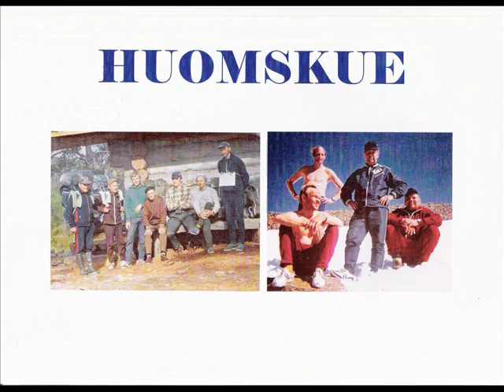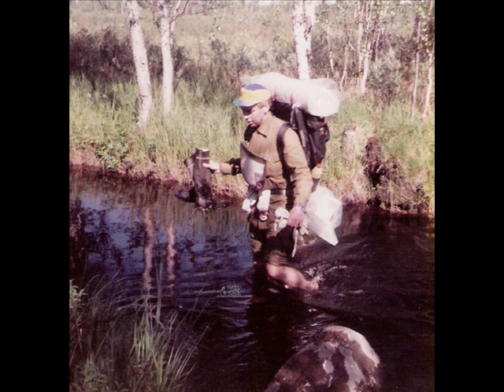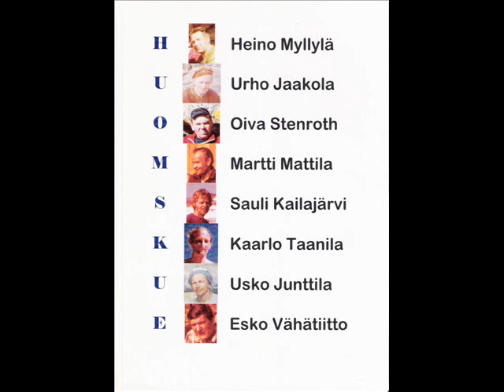Lapin vaelluksia - HUOMSKUE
HUOMSKUE  vaelsi Suomen Lapissa (ja hiukan Ruotsissakin) vuosina 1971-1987.  Videolla kuvakokoelma haitarimusiikin säestyksessä.  Kämppiä kertyi vuosien varrella 81, teltoissakin yövyttiin.  Kilometrejä kertyi vuosien varrella liki 2000.